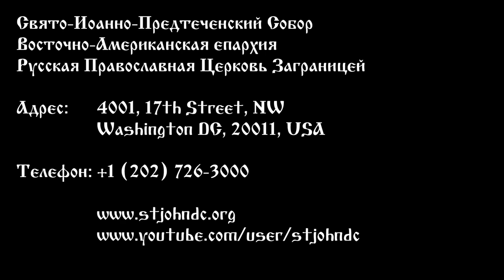2022.05.22. Sunday of the Samaritan Woman. Sermon by Archpriest David Pratt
Sunday of the Samaritan Woman
Sermon by Archpriest David Pratt